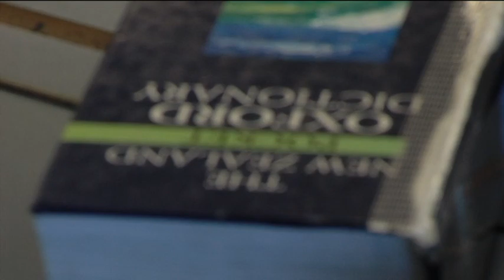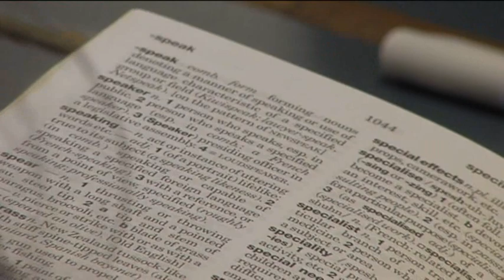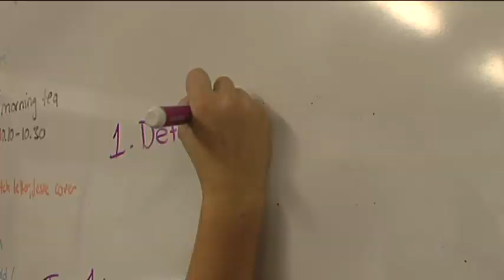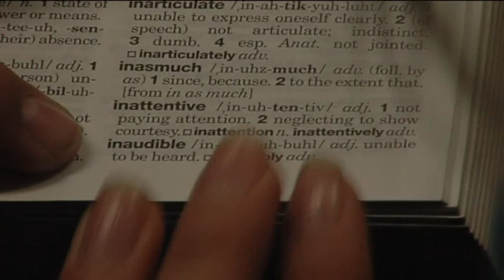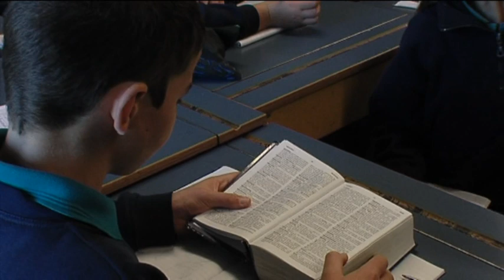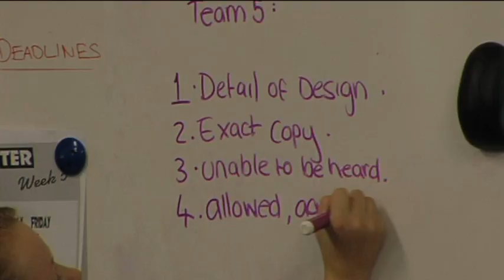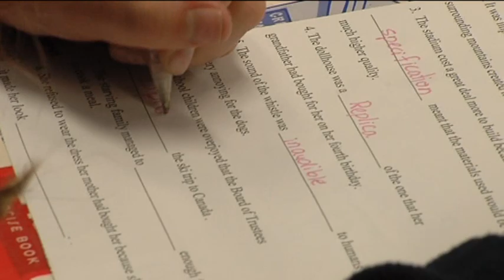AVAILLL: Take a Dictionary to the Movies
This is one of the most popular of the AVAILLL exercises.  Students learn to use the dictionary to increase their vocabulary.